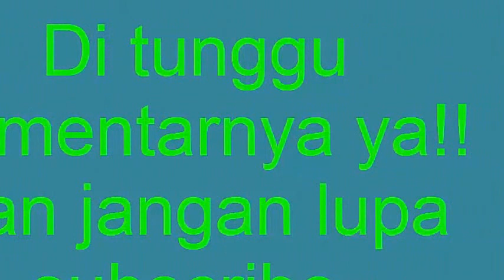Mainan Anak Gelembung Balon Sabun Spongebob ❤ Let's Play Spongebob Bubbles Soap Kids Toy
Mainan Anak Gelembung Balon Sabun Spongebob ❤ Let's Play Spongebob Bubbles Soap Kids Toy Jangan Lupa Ikuti Kita Juga Di :